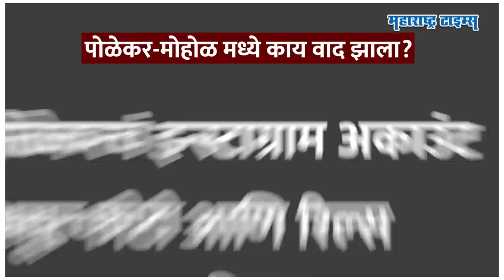Gangster Sharad Mohol | राजकारणात एन्ट्रीची महत्त्वाकांक्षा, पण त्याआधीच गेम; अखेर सूत्रधार सापडला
कोथरुडमध्ये दहशत पसरवणाऱ्या कुख्यात गुंड शरद मोहोळ (sharad mohol) याचा गेम आज खल्लास झालाय. गुन्हेगार आणि राजकारणात उजळमाथ्याने वावरणारा याच गुंडची आज राज्याभरात चर्चा आहे ती त्याच्यावर केलेल्या फायरिंग अन् त्यानंतर झालेल्या मृत्युमुळे... (Gangster Sharad Mohol Shot Dead) शरद मोहोळ याच्यावर त्याच्या घराजवळच कोथरुडच्या सुतारदरा भागात १५० मीटर अंतरावर गोळ्यांचे चार राऊंड फायर करण्यात आले. गोळीबारानंतर मोहोळला कोथरुडच्या सह्याद्री हॉस्पिटलमध्ये आणि त्यानंतर ससून हॉस्पिटलमध्ये नेण्यात आलं, पण उपचारादरम्यान त्याचा मृत्यू झाला. पण शरद मोहोळ याच्यावर नेमका कुणी हल्ला केला? (Who Is Sharad Mohol) मोहोळवर दिवसाढवळ्या हल्ला करणार तो सूत्रदार कोण होता? नेमका काय वाद झाला? आणि यात पोलिसांनी काय म्हटलंय तेच या व्हिडिओत पाहू.